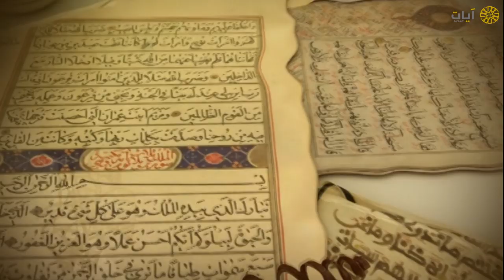نوادر التلاوات - تلاوة نادرة - عبدالعزيز الوهيبي - سورة الأعلى